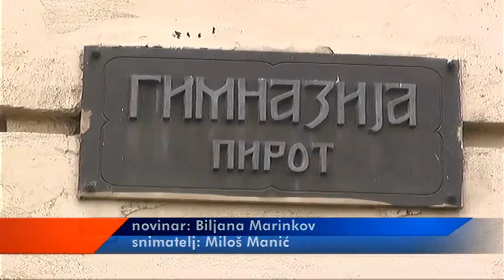NAGRADJENI UCENICI GIMNAZIJE